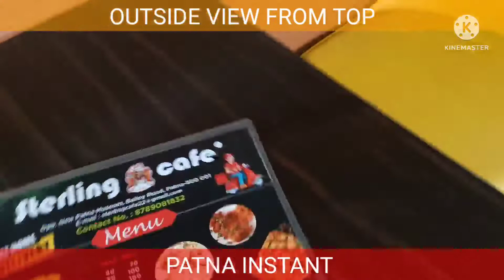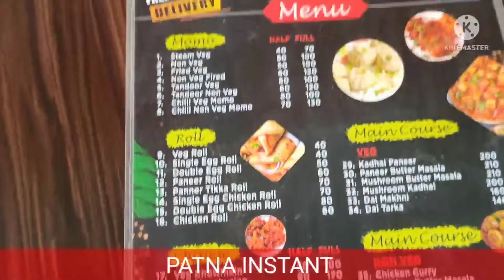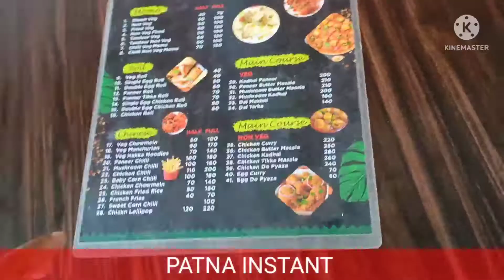Patna me pehli baar khula Restaurant style Food Truck/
kaisi hain aaplog...
Aaj main le aaya hu aaplog k saamne ek bahut hi mast aur unique concept ka restaurant.
patna me pehli baar open roof restaurant
khula
address - IN FRONT OF BIHAR MESUEM
EKDUM MAIN ROAD PAR HI HAI...
FOOD TRUCK DIKH JAYGA AAPKO DOOR SE HI.
SACH ME MAST HAI...
MAZA AA JAYGA.
GHOOMO KHAO AUR ROOF SE NAZARA LO.

jao aur enjoy kro
lv u all